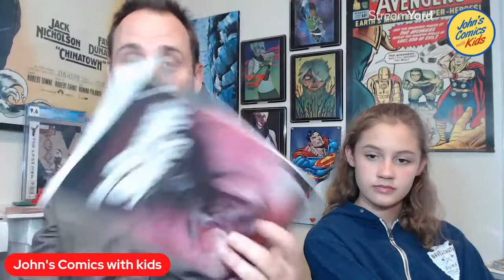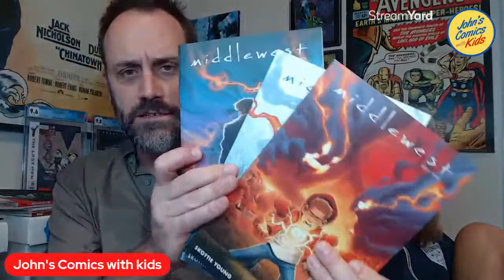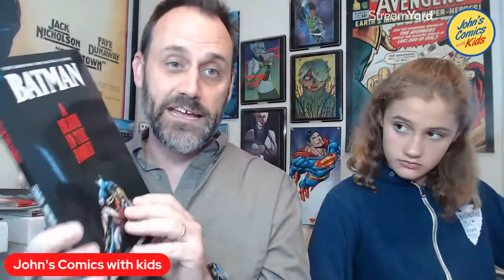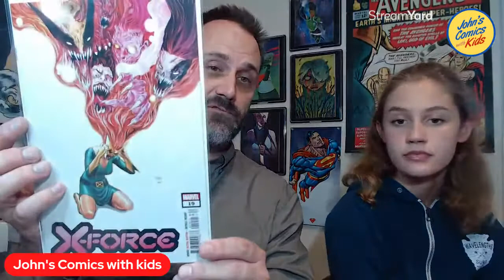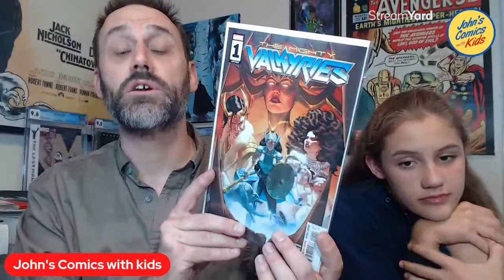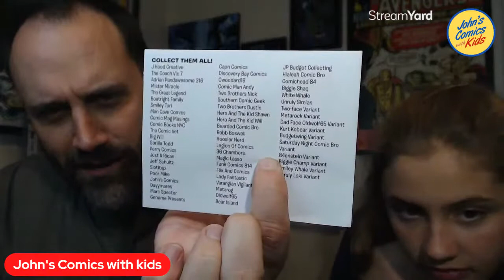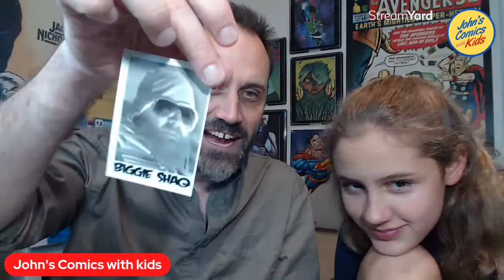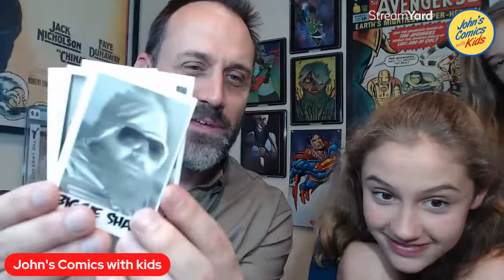Unboxing the RAREST of CARDS!!!- Plus My Comic Book Pickups! Impromptu Live Stream!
I got something from JHood Creative that NEEDED to be unboxed!